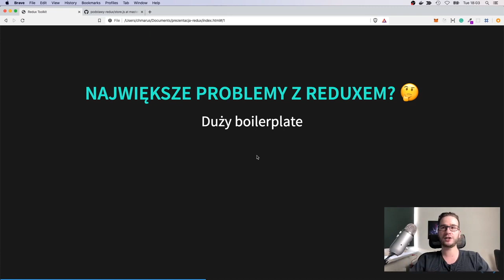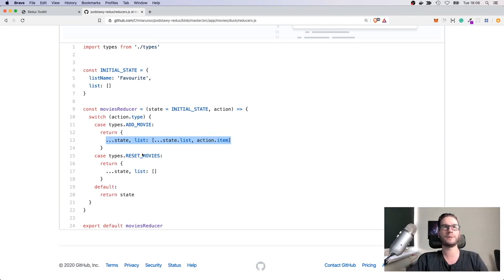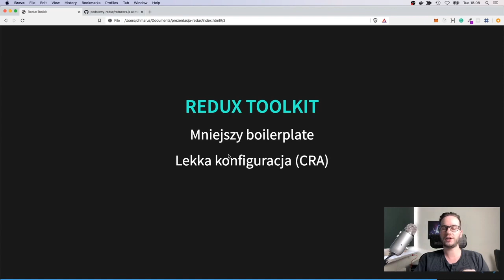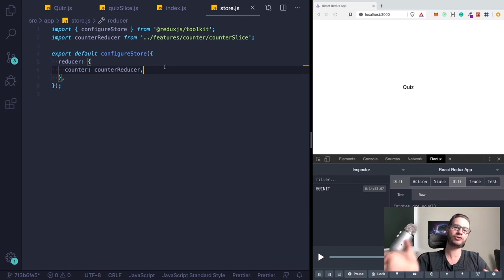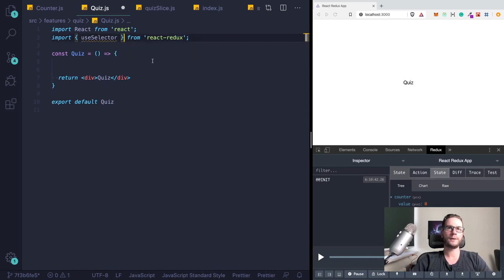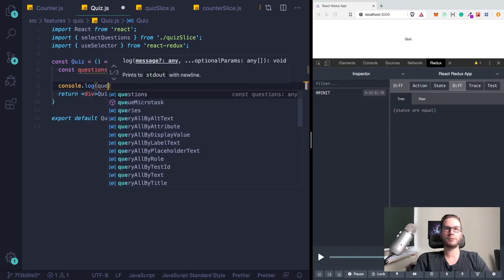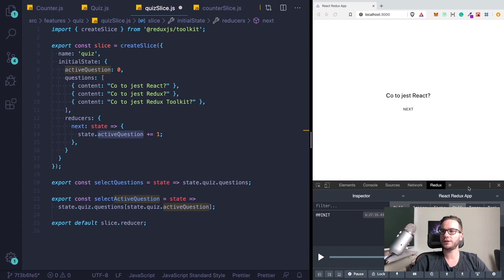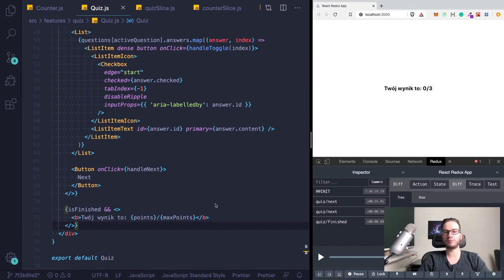Redux Toolkit - Co to jest? 🤔 (skrót z live codingu)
Skrót z live prezentacji prezentacji gdzie robiliśmy aplikację do obsługi Quizów. Program powstał z użycia React, Redux Toolkit oraz Material UI (bez backendu).